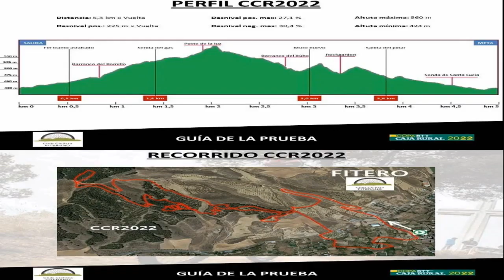OPEN CAJA RURAL CARRERA ELITE SUB 23 MASTER 30 Y JUNIOR FITERO (NAVARRA) 6 -03 -2022